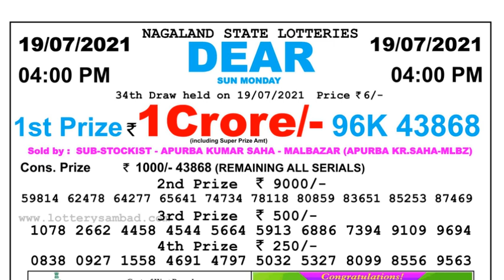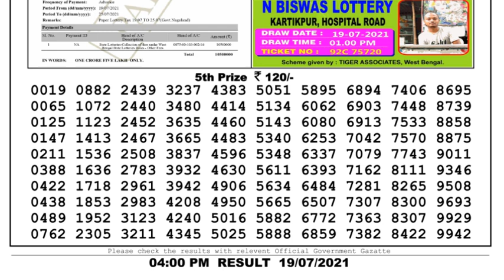Lottery Sambad Lottery Live 4pm 19.07.21 Nagaland Lottery Live